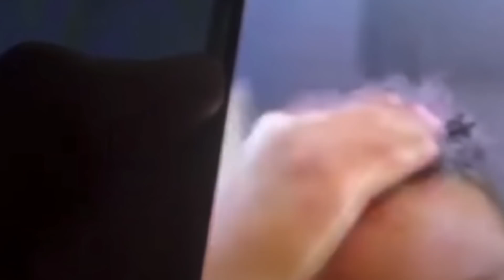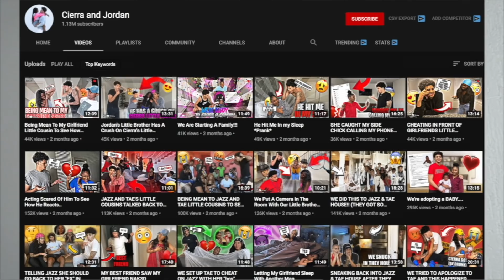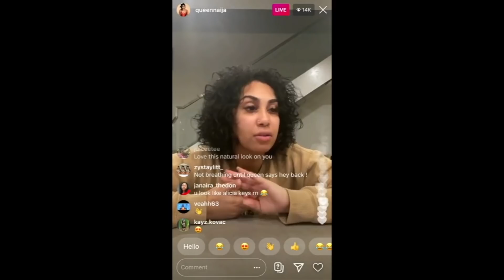Queen Naija Gets ORDERED By JUDGE To Release CJ to Chris Sails?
Recently We have been told on social media via Miss Revea Queen Naija Mom Instagram. from CJ him self. that CJ will be seen Chris Sails in 2 days.
A lot of people was confused as seem like Queen Naija wanted Chris Sails to see CJ in Atlanta and all sudden he can go see him now. well according to the SOURCE!. who told a tea page . that was not the case and a judge ordered Queen Naija to do it. as she was breaking the law.